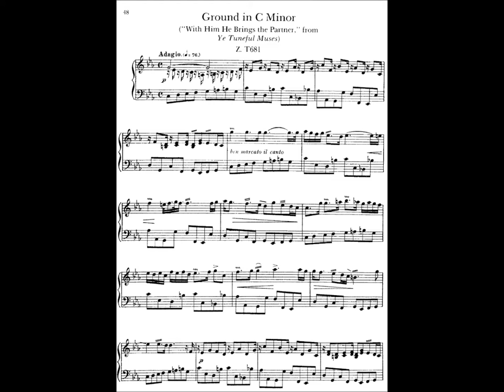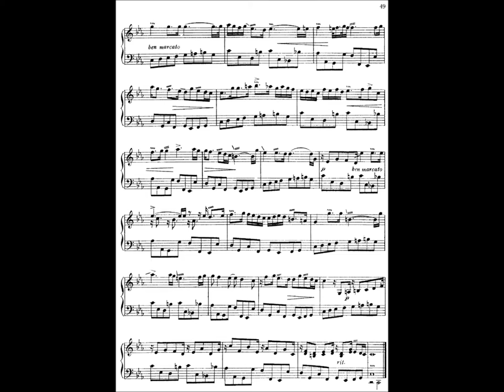Henry Purcell - Ground in C Minor Z. T681 - played by Jonathan Avidan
Henry Purcell's harpsichord version of a song from "Ye Tuneful Muses", with his unique approach to realizing continuo in "style brisé", a sort of lute-like break and suspension of chords. Recorded 2012.